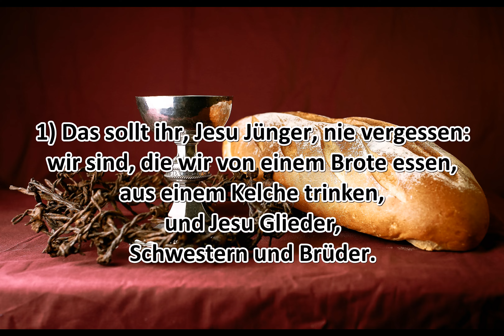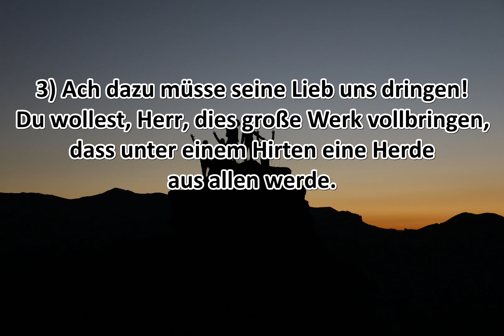EG 221 Das sollt ihr, Jesu Jünger, nie vergessen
Text: Johann Andreas Cramer (1780)
Melodie: Johann Crüger (1640)
CCLI-Nr.: 5217508

Die ursprüngliche Bedeutung der Taufe als Aufnahme in die Kirche und Beginn des Glaubensweges ist in der abschließenden fünften Strophe angesprochen, während das Lied bis dahin speziell die Situation der Kindertaufe im Blick hat: Dank für das neue Leben, Bitte um Schutz und Segen, dazu aber auch die Vertiefung in Strophe 3: Gottes Heilszusage steht an allem Anfang, vor unserem Handeln und Entscheiden. Die beschwingte Melodie steht auch beim Lied „O Jesu Christe, wahres Licht“, RG-Nr. 791. (Andreas Marti)